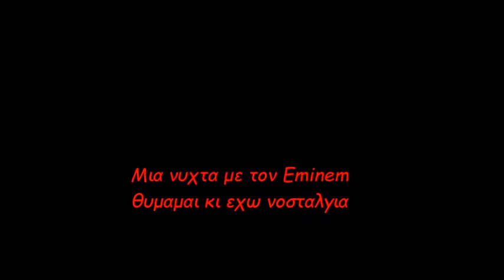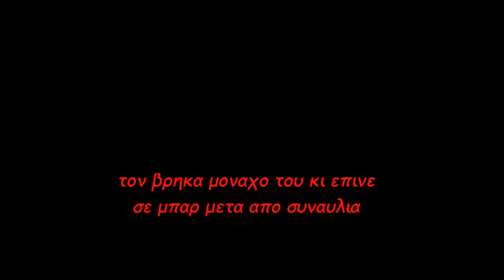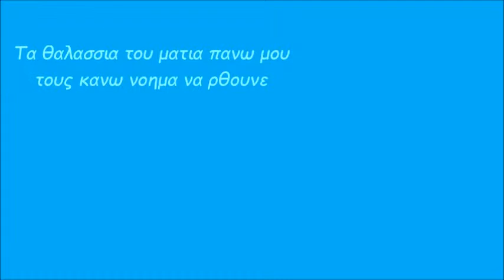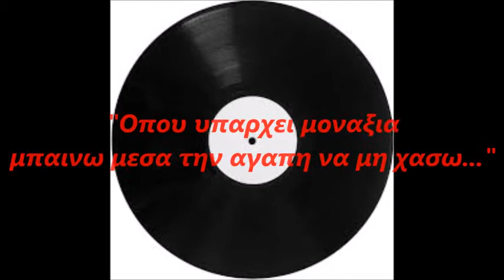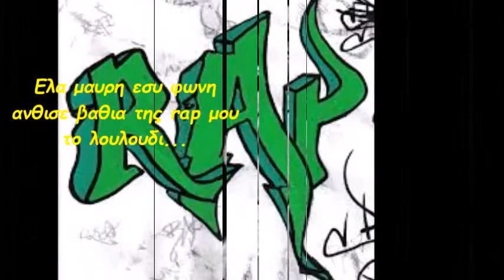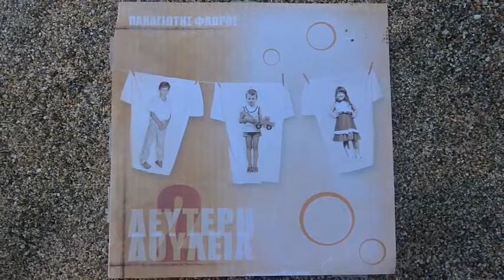Παναγιωτης Φλωρος - Νυχτα με τον Em.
CD "ΔΕΥΤΕΡΗ ΔΟΥΛΕΙΑ"
Tιτλος: "Νυχτα με τον Eminem"

Επιμελεια εξωφυλλου. Βασω (σκετο,ετσι γουσταρε παντα!)
Μusic compilation-DJ Mix. Konstantinos (κι αυτος σκετο!!)
Τραγουδι αγγλικο. Computer e-voice (!!!)
Tραγουδι Natural .Παναγιωτης Φλωρος
"Και αρχινα ξανα να τραγουδα"vocal...Παναγιώτης Καραμπελας
Ηχοληψια-remix. Σταματης Μπιτσικος
Movie making. Panagiotis Floros

Studio New Location
Νοεμβριος 2004-copyright

To τραγουδι αρχικα ειχε γραφτει ως μπαλαντα
αλλα ο "αγγελος" Στελιος το απογειωσε
και ο "αρχάγγελος" Konstantinos το νεκρανεστησε...
Α, τον Konstantino δεν τον γνωρισα ποτε!!!
Αγγελε και Αρχάγγελε,

"οπου υπαρχει μοναξια
μπαινω μεσα την αγαπη να μη χασω.."

Σας ευχαριστω εκ βαθεων...
                                           Π.